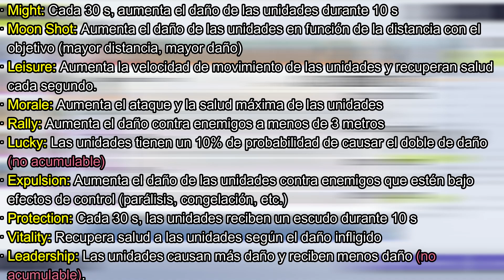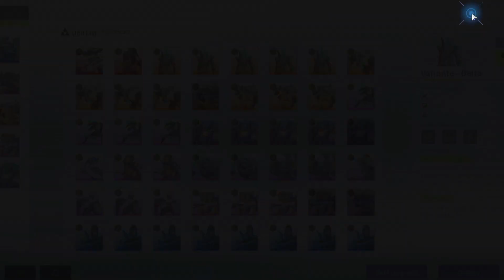Guía del modo Star Master. Conviértete en un maestro pokemon versión Snowpeak. SCZ Español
Hola a todos. Aquí os traigo un video sobre el modo de juego star master, el cual mezcla conceptos de un mundo abierto (o zona abierta en este caso) con captura de objetivos que podemos hacer que luchen con nuestros personajes.

¿Aún no eres miembro del canal? ¡A que esperas!